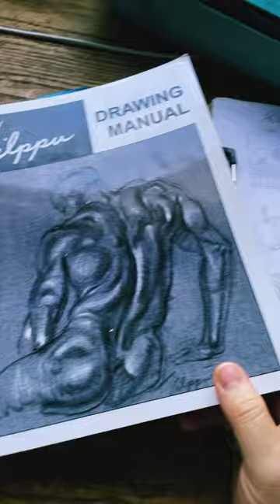Art Study: Drawing Manual by Vilppu - box people and a goose